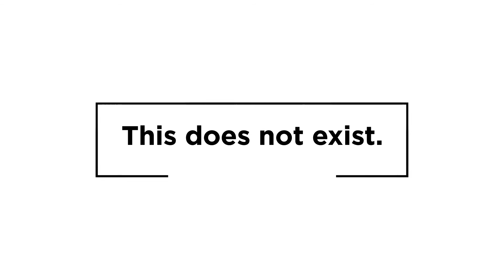James 'creole' Thomas | Lead By No One